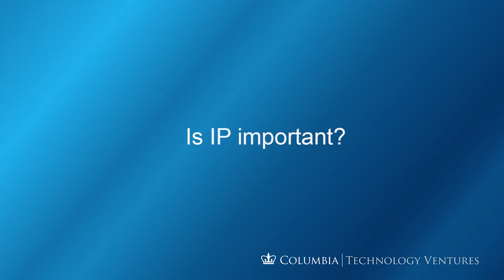Q&A with Misti Ushio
Misti Ushio, CEO of TARA Biosystems and former venture investor shares her advice to aspiring entrepreneurs and talks about the importance of IP for life sciences and technology companies.